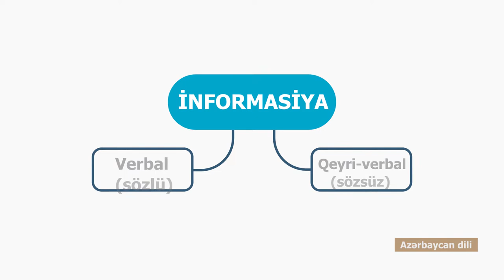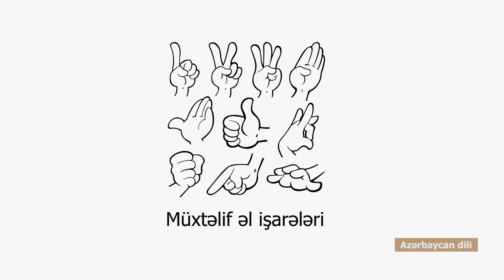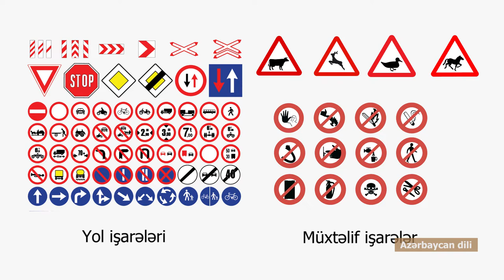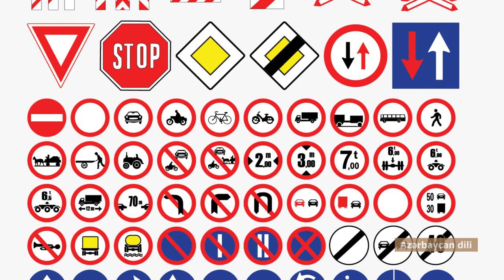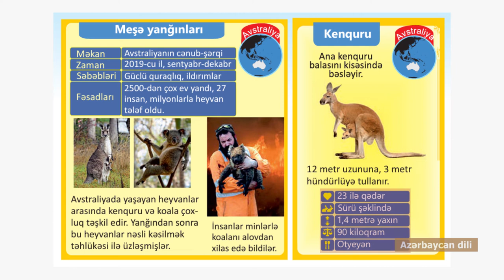Azərbaycan Dili - Qeyri-verbal şəkildə ifadə olunmuş informasiyanın qəbul edilməsi